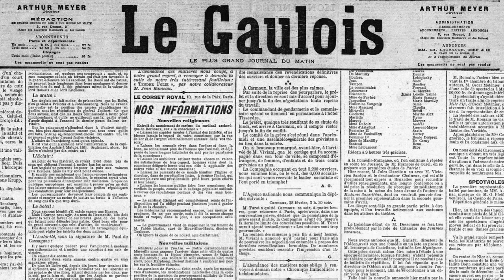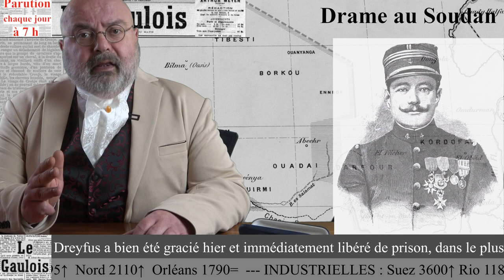21 Septembre 1899: Apocalypse Now: la parano du colonel Kurtz..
Journal du 21 Septembre 1899